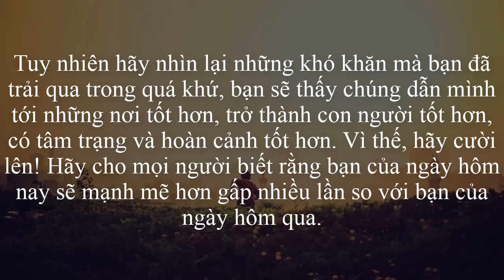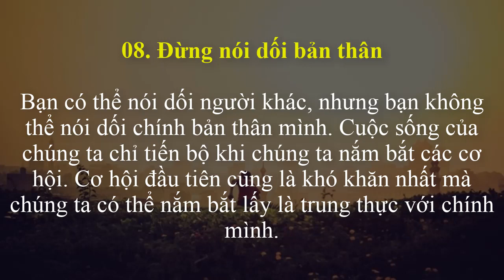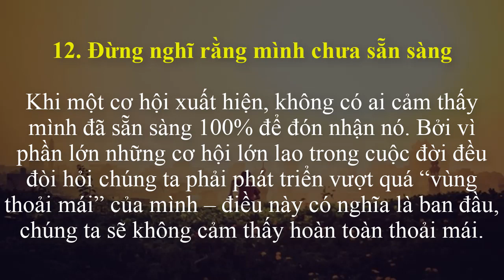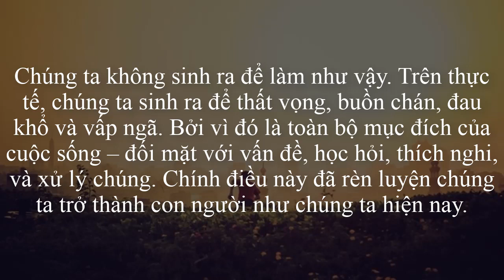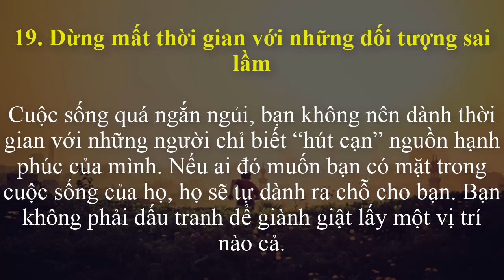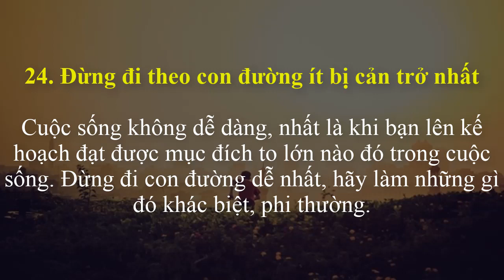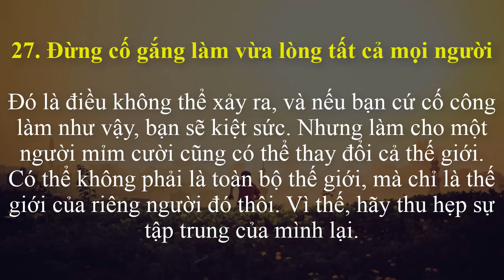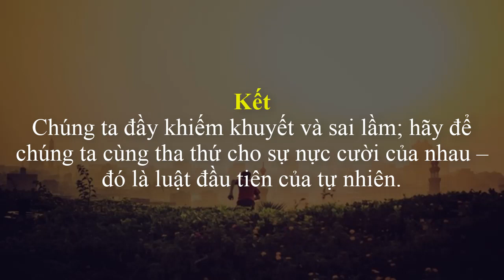30 Sai Lầm Trong Cuộc Sống Bạn Nên Tránh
30 Sai Lầm Trong Cuộc Sống Bạn Nên Tránh

Trong cuộc sống không ai là không phạm sai lầm nhưng chúng ta nên nhận biết và hạn chế chúng hết mức thì bạn sẽ có một cuộc sống tốt đẹp hơn.

Chúng ta đầy khiếm khuyết và sai lầm; hãy để chúng ta cùng tha thứ cho sự nực cười của nhau – đó là luật đầu tiên của tự nhiên.